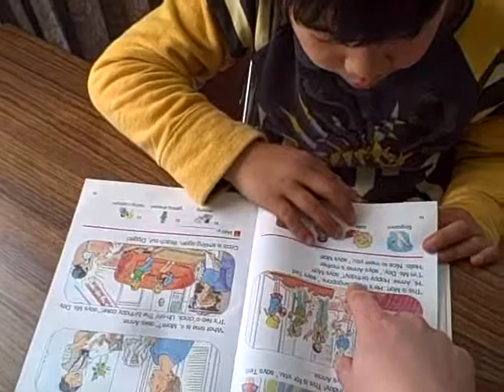Showa English House 2nd grade boys, reading practice 3.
Recorded on 1月 22, 2010 using a Flip Video camcorder.